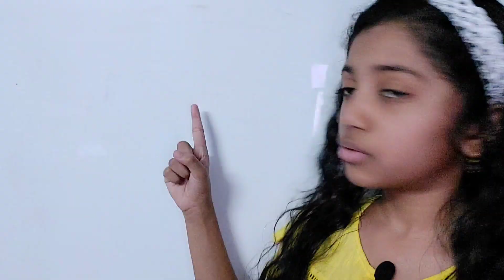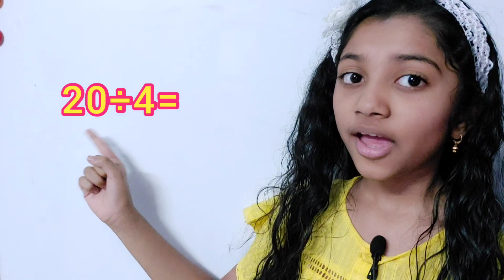Maths Symbols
You can learn Maths Symbols and their names and uses